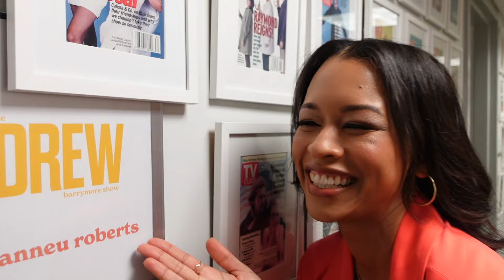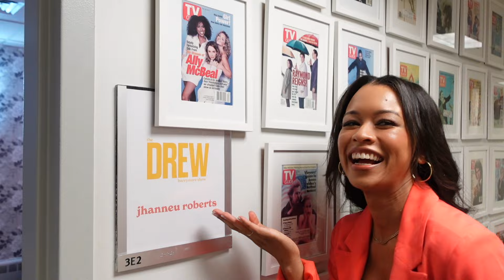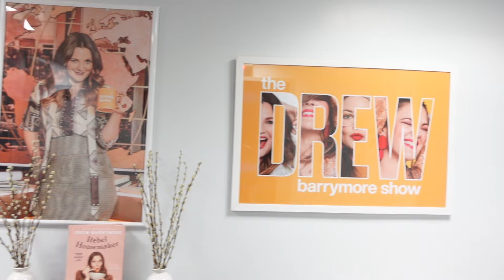GRWM: Being on the Drew Barrymore Show BTS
It will also be on Paramount Plus.

Main camera
camera lense

☀️About Me: I’m a Los Angeles and Austin-based sustainability content creator, speaker and expert, who has built a successful lifestyle brand around teaching others how to live a more sustainable and intentional life.